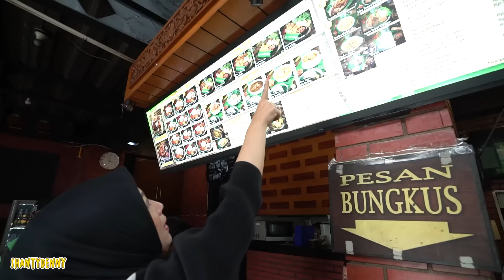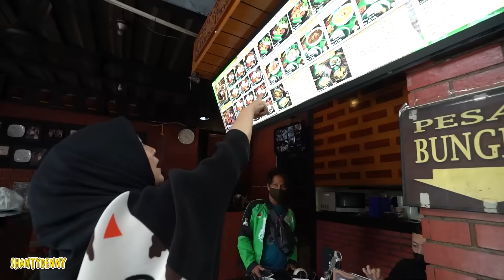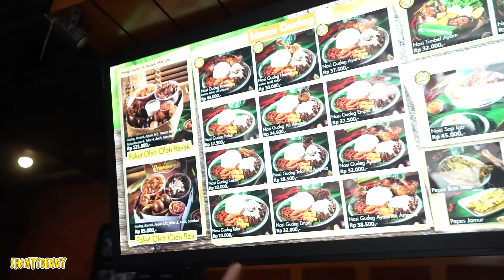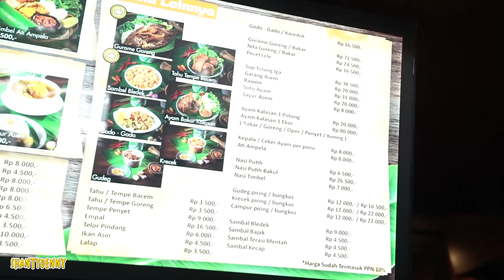MASIH PAGI UDAH ANTRI!! BANYAK BANGET PILIHAN MENUNYA!! GUDEG PRAMBANAN